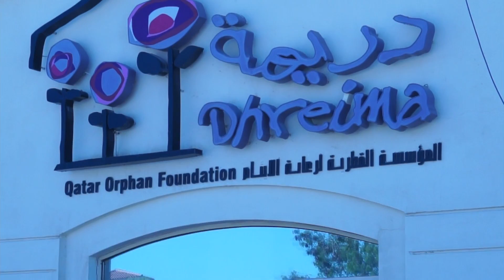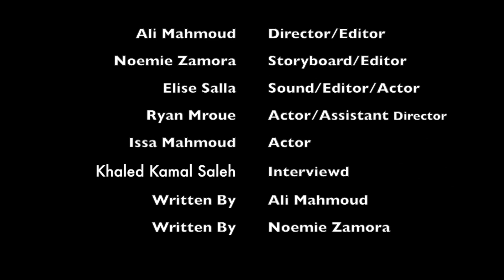Al Yateem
Film Entry at THIMUN Qatar Northwestern Film Festival
Directed by: Ali Mahmoud
Nominated for: Best National Picture